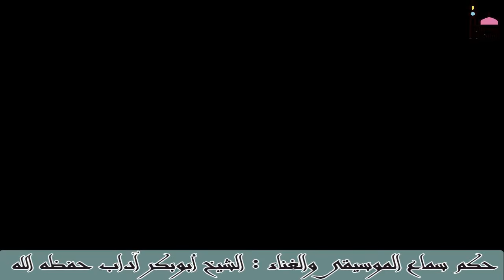الخطبة الممتعة حكم سماع الغناء والموسيقى " الشيخ أبوبكر آداب